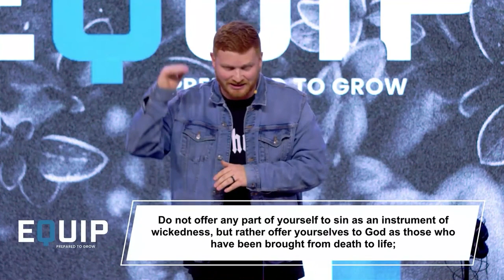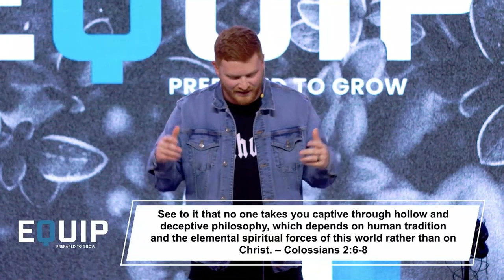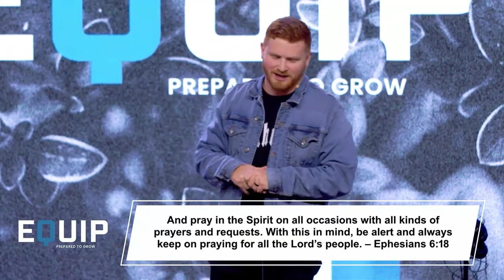La Armadura De Dios // Equipo #1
Pastor Jacob Edler comparte un palabra sobre la armadura de Dios
1-8-23